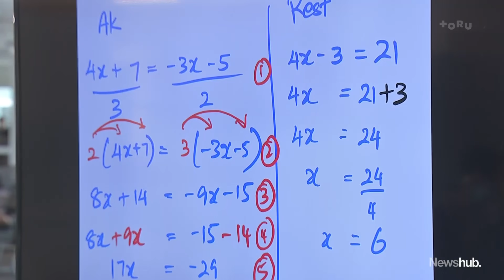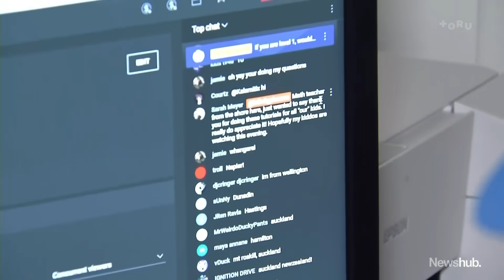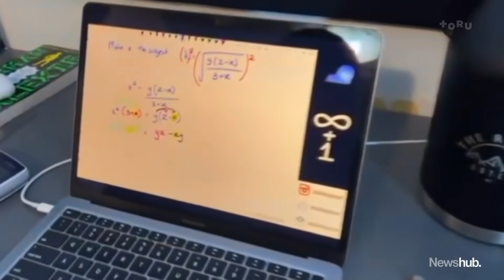Infinityplusone: The Auckland maths teacher becoming an online sensation | Newshub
One Auckland teacher is fast becoming an internet sensation. Livestreaming as @infinityplusone, 33,000 Kiwi teens are tuning in for help with maths. And as Karen Rutherford reports, even teachers are logging on for help.